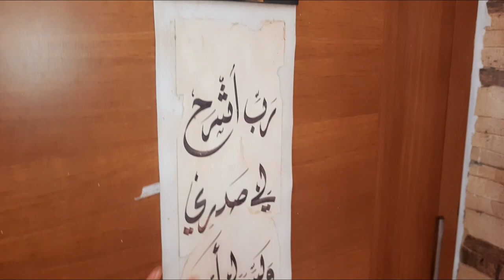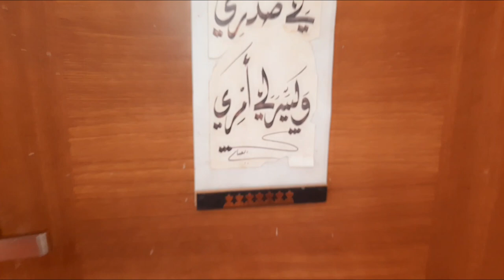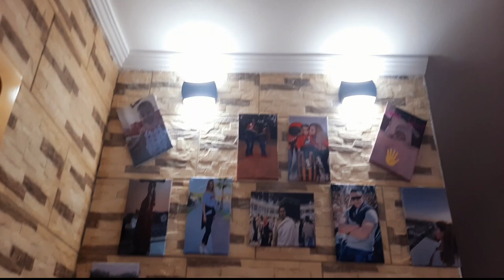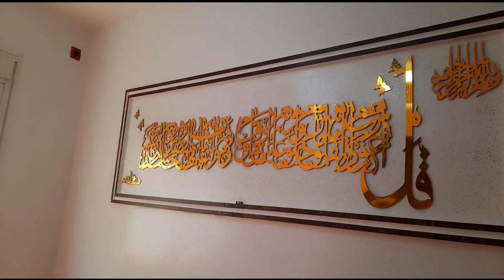عاجل 📣📣وأخيراا جولة فالسيجور مع الأثمنة المرأة المغربية الحادكة